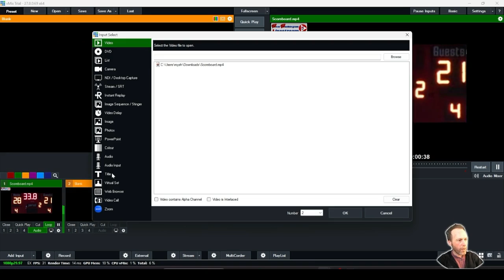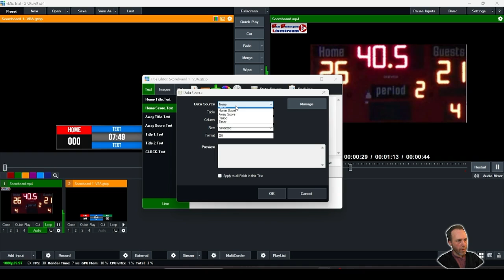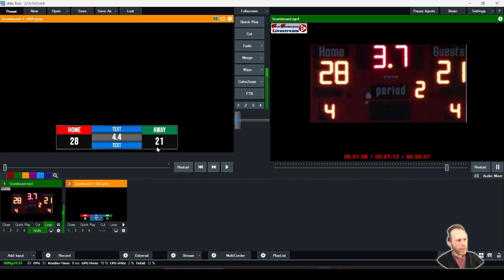Best FREE vMix scoreboard OCR with ScoreSight [Tutorial]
Setup your vMix scoreboard quickly with ScoreSight using the Title and Data Source Manager.